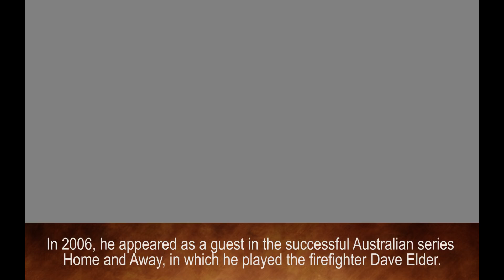Daniel Lissing family (mother, father)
Inge Christophers  mother
Jerry Lissing  father